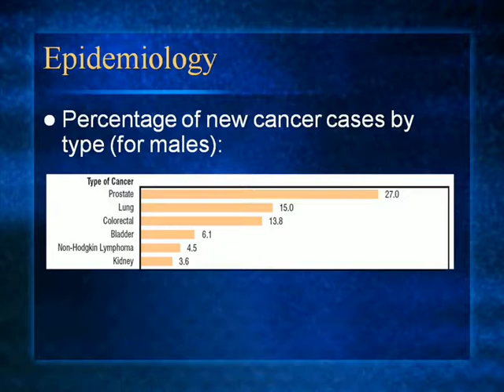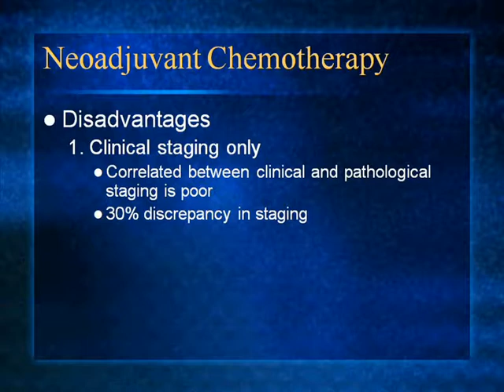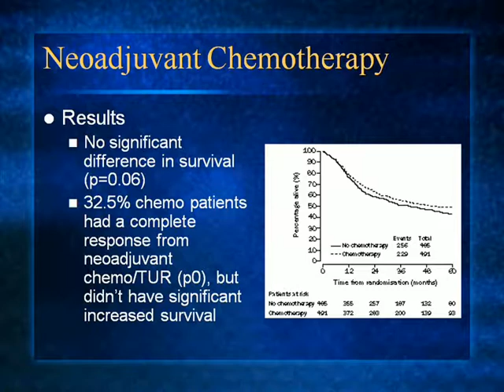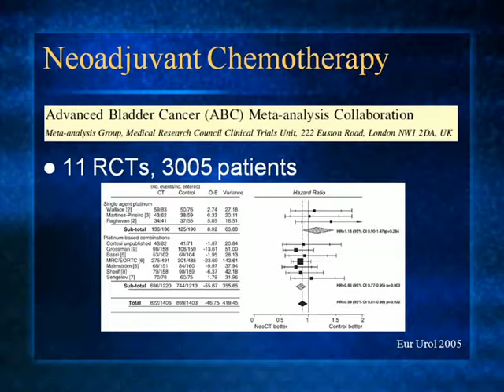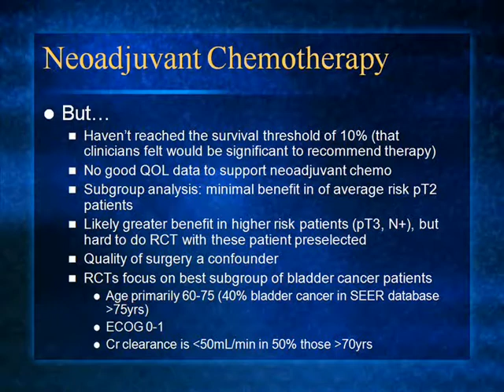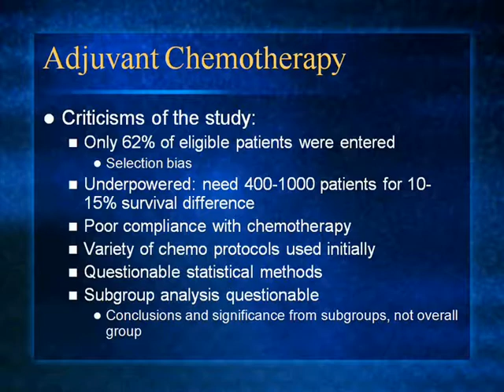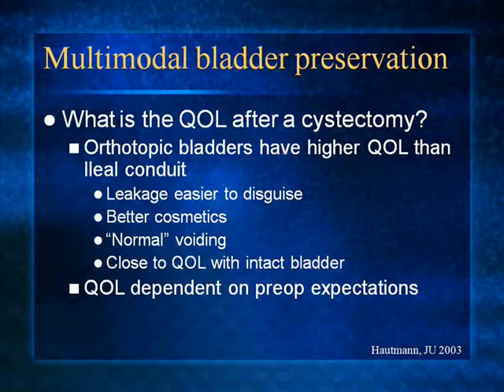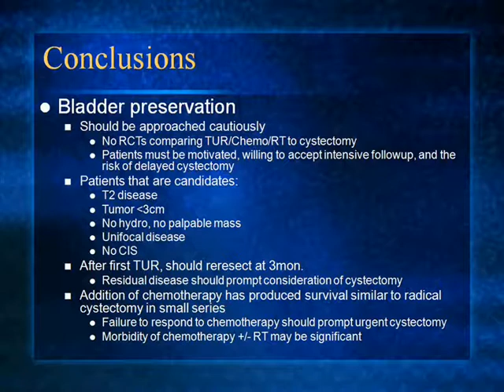Chemotherapy and Bladder Cancer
Chemotherapy and Bladder Cancer by Blayne Welk, Resident, UBC Department of Urology